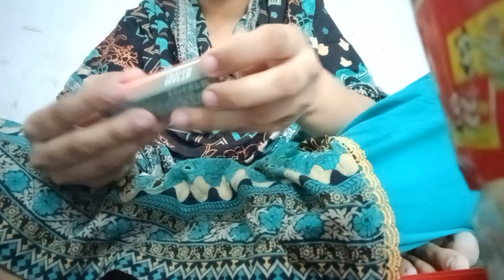Ami K ghr a kr main ny li talashi | Myri Niyat kharab ho Gai | Pakistani housewife routine vlog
daily village vlog. Indian youtuber vlog, Pakistani youtuber vlog, daily routine vlog, Daily housewife routine vlog, housewife vlog, newly housewife vlog, morning to evening routine, morning routine vlog